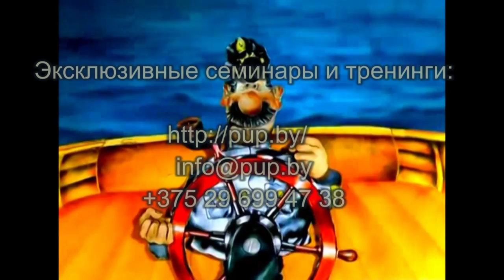Развитие сверхчувственного экстрасенсорного восприятия